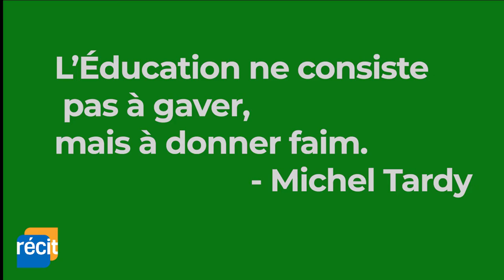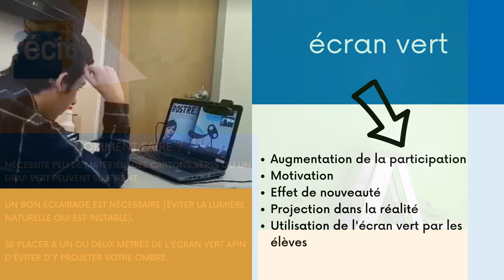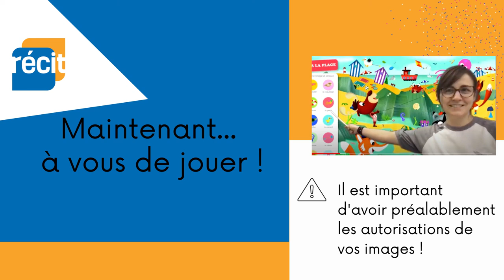Enseignement à distance et écran vert!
Comment débuter un enseignement à distance avec un écran vert.